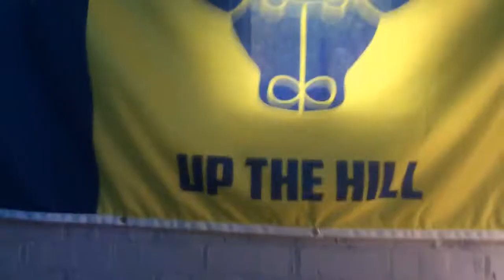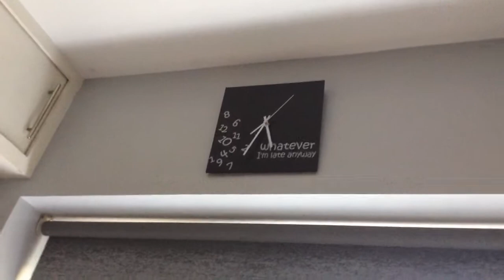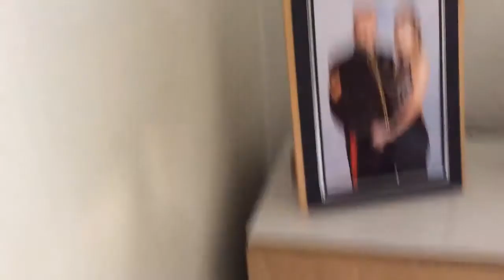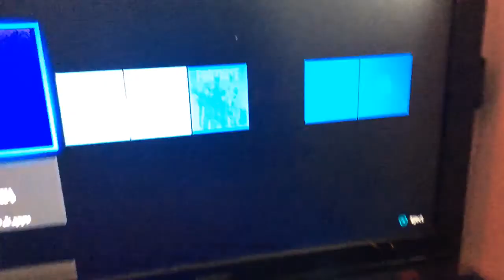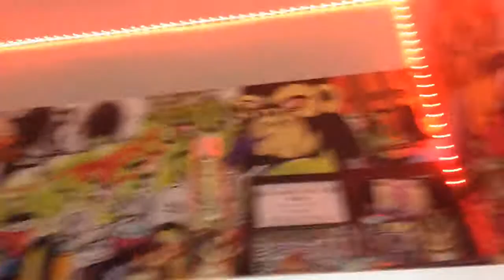Vid for my friend